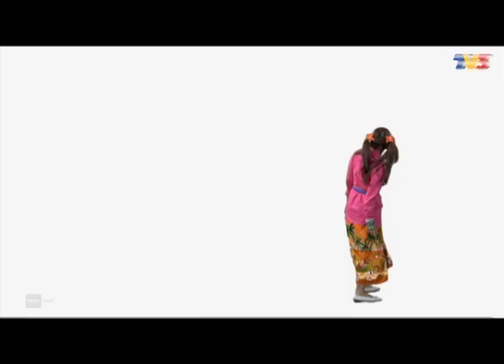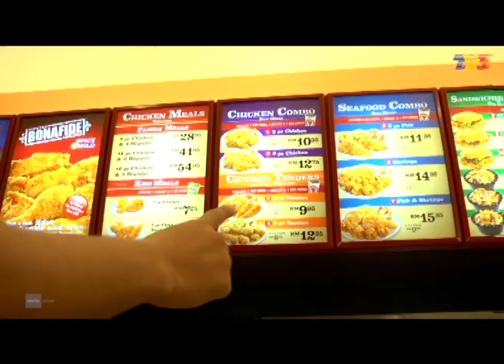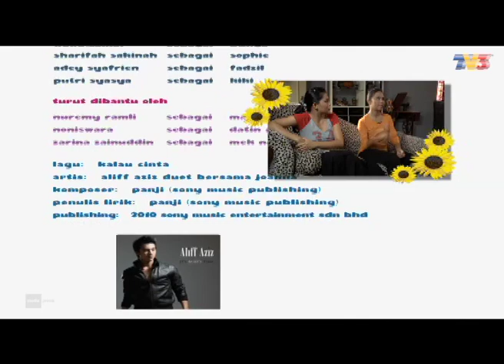[FULL] Ana Lu'lu | Episod 8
Ana lu'lu mengisahkan Ana Lulu, seorang gadis periang yang sering tampil dengan cara berpakaian pelik dan menarik perhatian orang untuk memerhatinya. Ana bekerja sebagai pembantu jurujual di sebuah kedai bunga bersama seorang kenalan baru, Bunga. Konflik percintaan bermula apabila Harris telah jatuh hati terhadap Ana. Walau bagaimanapun, Ana sedang menyulam cinta dengan Fadzil tanpa menyedari Fadzil sering mempergunakannya demi wang.

Pelakon: Nora Danish, Kamal Adli, Wawa Zainal, Cat Farish, Adey Syafrien, Sharifah Sakinah, Puteri Shasya